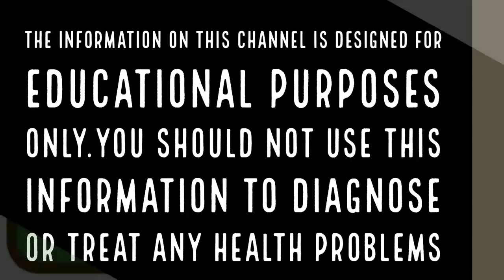ആദ്യ പ്രണയവും ഓർമ്മ ഉണ്ടോ ഇതുപോലെ ആണോ||Health Tips Malayalam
കൗമാരത്തിലേക്ക് കാലെടുത്ത് വയ്ക്കുമ്പോള്‍ മനസ്സിലുദിക്കുന്ന ചിന്തകള്‍, നമ്മള്‍ നേരിടുന്ന നിയന്ത്രണങ്ങള്‍ ആദ്യപ്രണയം വല്ലാത്തൊരു അനുഭവമാക്കി മാറ്റിയിരുന്നു. പ്രത്യേകിച്ച് തൊണ്ണൂറുകളില്‍. ആ കാലം ഓര്‍ത്തെടുക്കാന്‍ ഒരുശ്രമം നടത്തിയാലോ.first love romances were often troubled  but it is the first love which is memorable